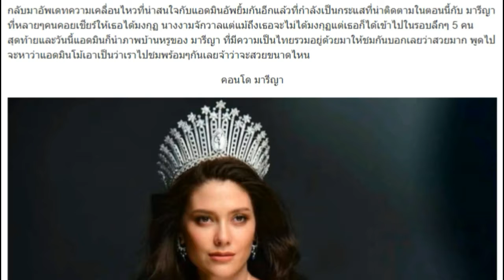ส่องภาพบ้านหรู “มารีญา” สวยงาม มีความเป็นไทย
กลับมาอัพเดทความเคลื่อนไหวที่น่าสนใจกับแอดมินอัพยิ้มกันอีกแล้วที่กำลังเป็นกระแสที่น่าติดตามในตอนนี้กับ มารีญา ที่หลายๆคนคอยเชียร์ให้เธอได้มงกุฏ นางงามจักวาลแต่แม้ถึงเธอจะไม่ได้มงกุฏแต่เธอก็ได้เข้าไปในรอบลึกๆ 5 คน สุดท้ายและวันนี้แอดมินก็นำภาพบ้านหรูของ มารีญา ที่มีความเป็นไทยรวมอยู่ด้วยมาให้ชมกันบอกเลยว่าสวยมาก พูดไปจะหาว่าแอดมินโม้เอาเป็นว่าเราไปชมพร้อมๆกันเลยจ้าว่าจะสวยขนาดไหน